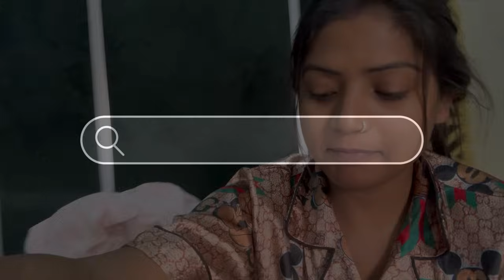Vlogs_Video | आज मै अपने पति के लिए करवाचौथ का व्रत रखी